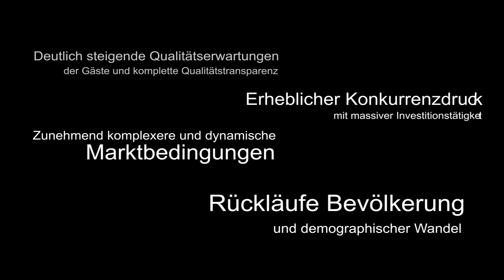Strategiegruppe Timmendorfer Strand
Im Rahmen der Überarbeitung der Tourismus-Strategie für Timmendorfer Strand haben sich Akteure aus Einzelhandel, Gastronomie und Hotellerie zusammen gesetzt, um neue Marketing-Maßnahmen zu planen.